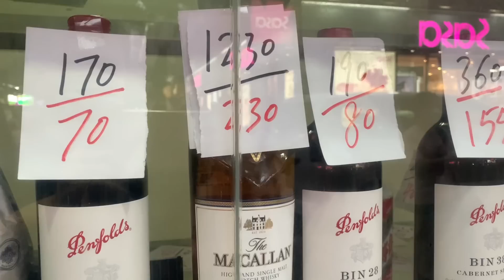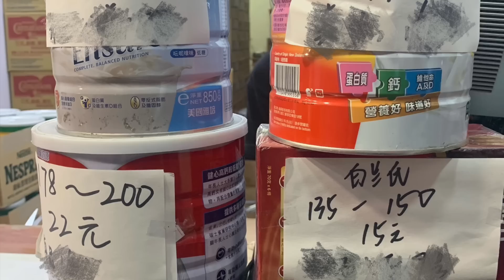關口直擊 ! 水貨帶費行情 ! 茅台突破400元大關 !